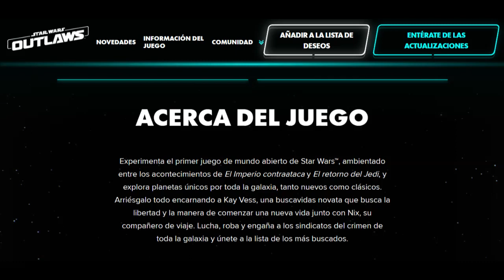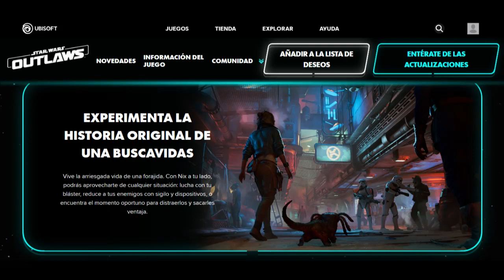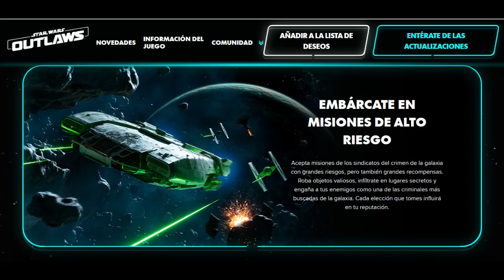TODA LA INFORMACION DE STAR WARS OUTLAWS